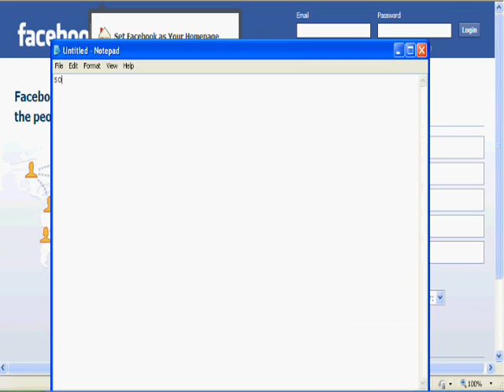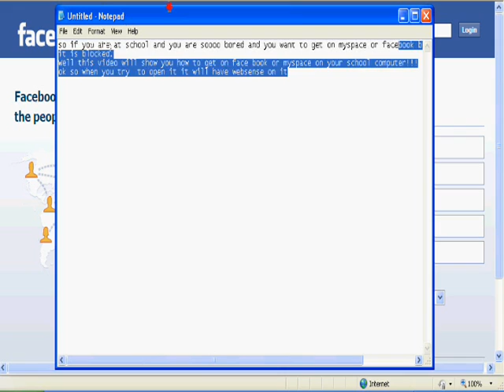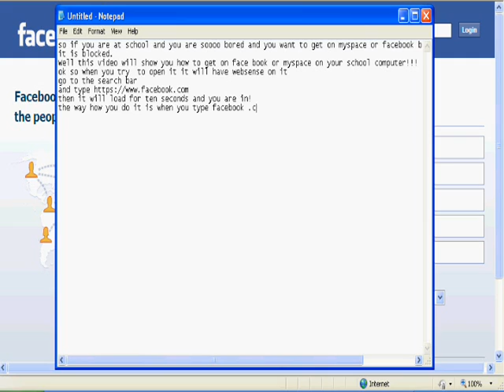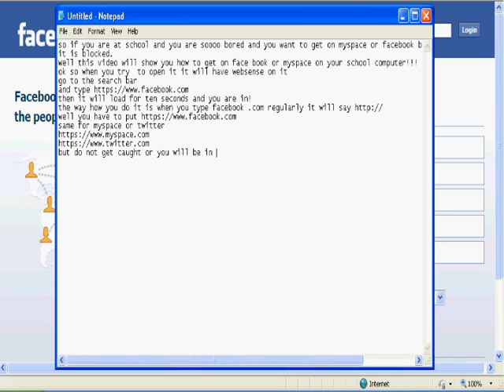How to get on facebook on a school computer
through a school computer